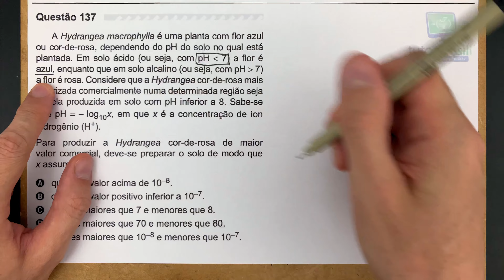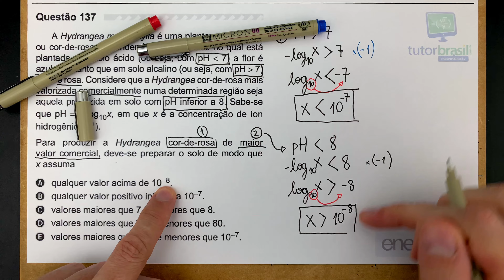🏃[ENEM 2019] 137 📘 LOGARITMO A Hydrangea macrophylla é uma planta com flor azul ou cor-de-rosa,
A Hydrangea macrophylla é uma planta com flor azul ou cor-de-rosa, dependendo do pH do solo no qual está plantada. Em solo ácido (ou seja, com pH 7) a flor é azul, enquanto que em solo alcalino (ou seja, com pH 7) a flor é rosa. Considere que a Hydrangea cor-de-rosa mais valorizada comercialmente numa determinada região seja aquela produzida em solo com pH inferior a 8. Sabe-se que pH = - log10x, em que x é a concentração de íon hidrogênio (H+).

Problema sobre Logaritmo